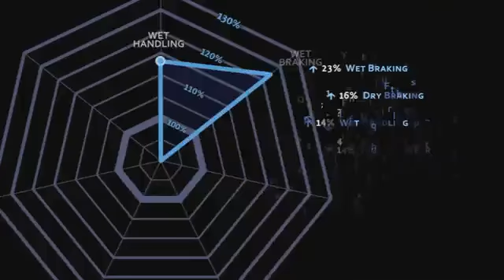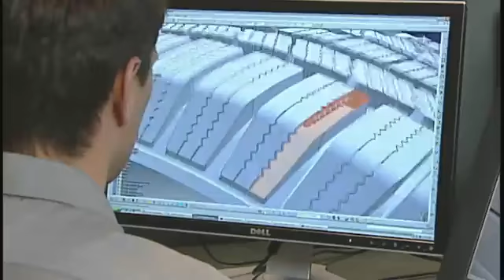Michelin Primacy MXM4 - Ahead of the Curve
Learn about the Michelin Primacy MXM4, one of Tireman's top tires!